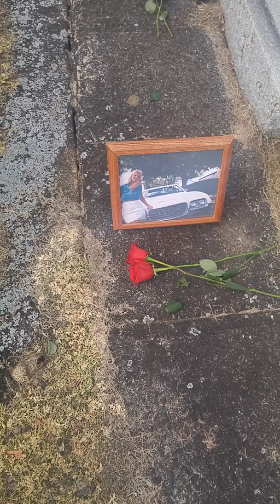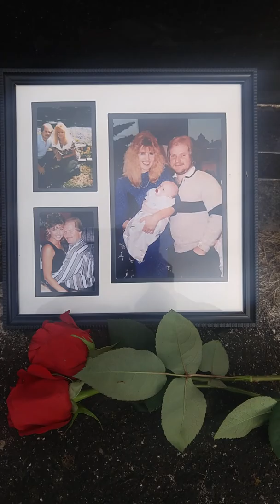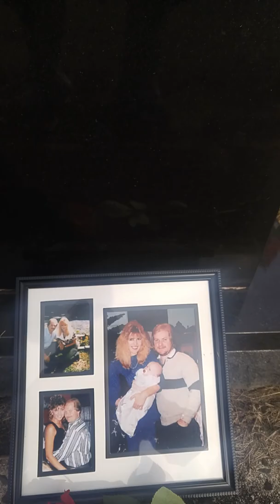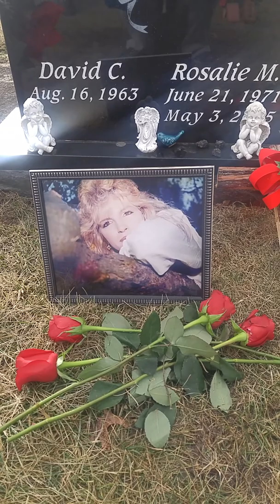2.14.18 Fire Away on Valentine's Day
Visiting mom and making a special video for Dad. I love you both.